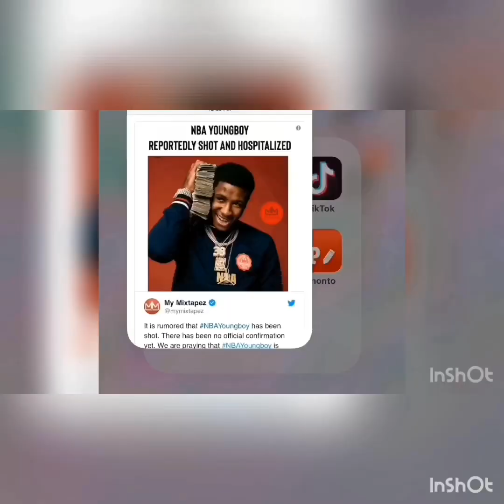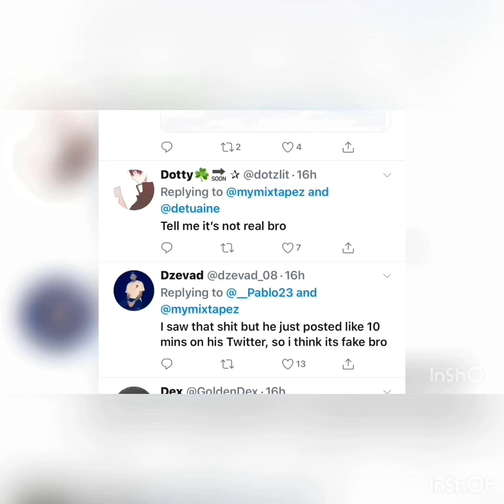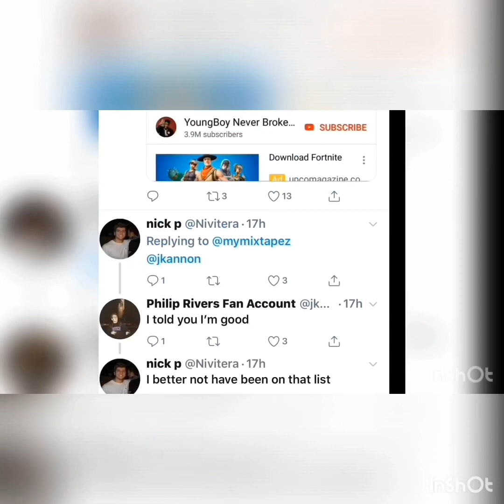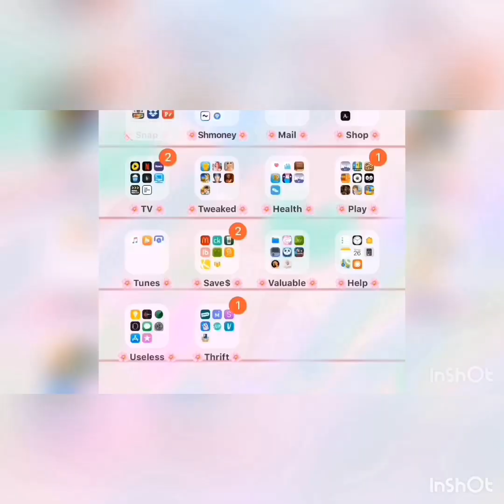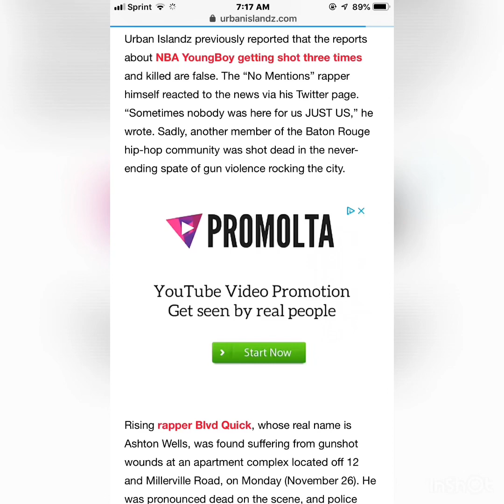NBA Youngboy Wasn’t Shot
A rumor surfaced on IG stating NBA Youngboy had been shot and Didn’t make it but it was false and the real rapper was identified just a screen recording and me speaking on the subject

I have no rights to anything posted everything was information taking from social media and the web